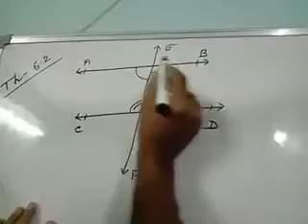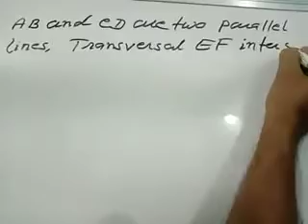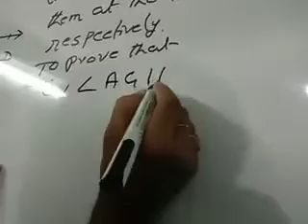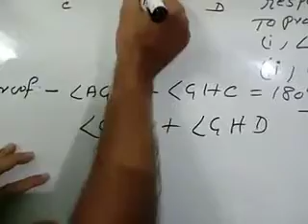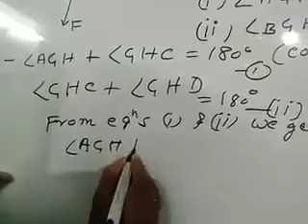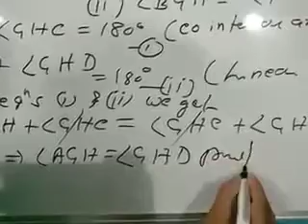Std-9,Math, ch-6, lines and angles 15/5/20